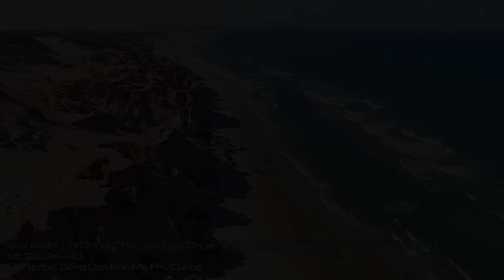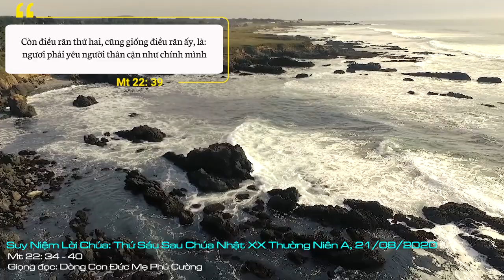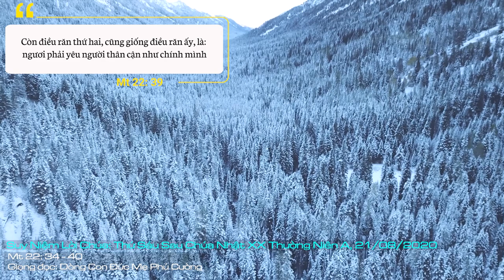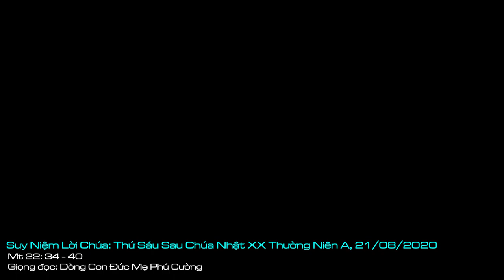Suy Niệm Lời Chúa: Thứ Sáu Sau Chúa Nhật XX Thường Niên A, 21/08/2020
Thứ Sáu Sau Chúa Nhật XX Thường Niên A: Xin cho mỗi người chúng con luôn khắc ghi giáo huấn của Chúa trong tâm hồn mình và trung thành thực hiện giáo huấn này trong cuộc sống hằng ngày, ngõ hầu đời sống đức tin của chúng con minh chứng thiết thực cho lòng yêu mến Chúa và yêu thương mọi người.
Điểm độc đáo của Chúa Giêsu khi trả lời câu hỏi của họ là gắn liền điều răn yêu mến Thiên Chúa với điều răn yêu thương tha nhân, làm thành giới răn trọng nhất. Chúa Giêsu muốn hướng họ vào lý do tại sao phải giữ lề luật. Khi con người thấy được tầm quan trọng của mối tương quan yêu thương giữa mình với Thiên Chúa và giữa con người với nhau thì sẽ hiểu được ý nghĩa của lề luật. Chính mối tương quan đó giúp cho con người nhận ra nhu cầu phải tuân giữ luật. Một đứa con trong gia đình sẽ ngoan ngoan và dễ dàng sống theo những nội quy do cha mẹ đặt ra nếu nó cảm nhận rằng cha mẹ luôn yêu thương và muốn điều tốt đẹp nhất cho nó, và đó cũng là cách để nó bày tỏ tình yêu thương, để làm cho cha mẹ vui lòng.
Người Công Giáo chúng ta tuân giữ luật Chúa, luật Giáo Hội không phải vì chúng ta sợ tội, sợ hình phạt. Chúng ta cần hiểu được ý nghĩa của lề luật là làm thăng tiến mối tương quan tình yêu giữa chúng ta với Chúa và với nhau. Có như thế thì lề luật không còn là gánh nặng, nhưng lại là phương thế để chúng ta được sống hạnh phúc, bình an trong tình Chúa, tình người.